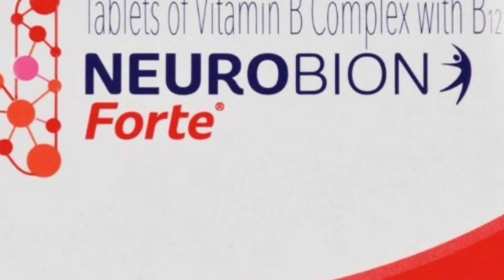न्यूरोबिन फोर्ट टैबलेट मुंह में छाले विटामिन की कमी के लिए महत्वपूर्ण